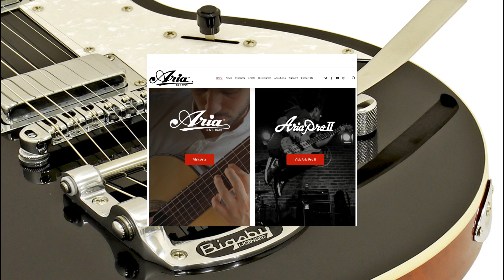Marcas con Historia 18: Aria.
Aria es un nombre que seguro has escuchado alguna vez aunque posiblemente jamás hayas visto alguna de sus guitarras en persona, esto es una señal de lo reconocida que es a pesar de que no se ven sus guitarras con mucha frecuencia. Con un origen bastante humilde y en tiempos muy difíciles para su fundador, Aria es una muestra que ser reconocida no significa sobre valuar tus instrumentos, ya que a pesar de tener una excelente reputación y una calidad destacable, sus precios son bastante accesibles. Además de ser un ejemplo que el fracaso es parte del éxito.